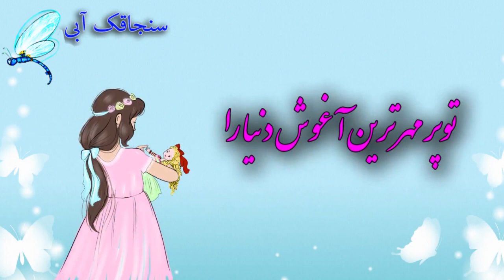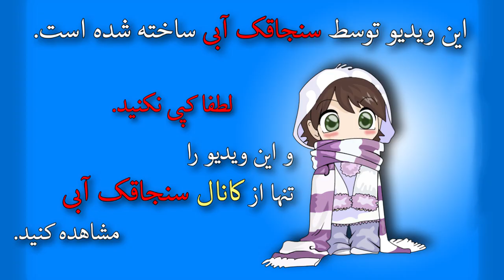روز مادر روز فرشته های زمینی مبارک - قدردانی از مادر - تبریک روز مادر - روز مادر مبارک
کلیپ روز مادر
تبریک روز مادر - Happy Mothers' Day

نوشته سنجاقک آبی
It is written by Blue Dragonfly

نقاشی این ویدیو اثر همکار خوبمان شقایق است و آدرس اینستای ایشان نیز shaqa_yeq_art می باشد.
This is painted by shaqa_yeq_art on Instagram